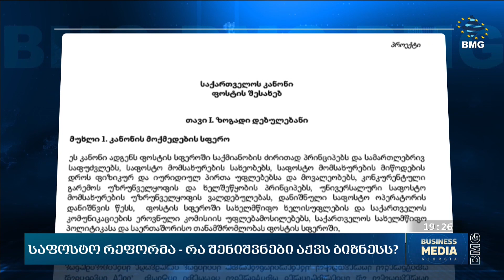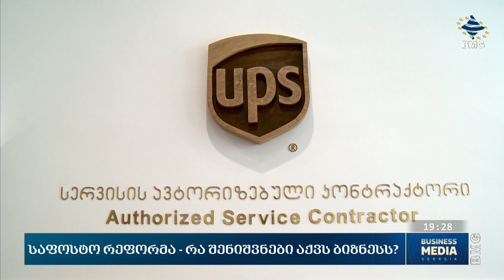საფოსტო რეფორმა - რა შენიშვნები აქვს ბიზნესს?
კანონპროექტი, რომელზეც ეკონომიკის სამინისტრო 10 წელია მუშაობს, დღის წესრიგს უბრუნდება. საფოსტო რეფორმით საფოსტო სექტორი, რომელიც 2005 წლიდან ლიბერალიზებულია, კვლავ რეგულირებადი სექტორი ხდება. ამას „ფოსტის შესახებ“ კანონპროექტის განახლებული ვერსია ითვალისწინებს.  ამასთან, თუ დოკუმენტი არსებული სახით დამტკიცდება, საფოსტო ოპერატორებს ორი ტიპის გადასახადის გადახადა მოუწევთ. საფოსტო რეფორმასთან დაკავშირებით კერძო სექტორმა დღეს ეკონომიკის სამინისტროს რამდენიმე გვერდიანი შენიშვნების დოკუმენტი გაუგზავნა. რა არ მოსწონს კერძო სექტორს და რა პასუხი აქვს ამაზე ეკონომიკის სამინისტროს?